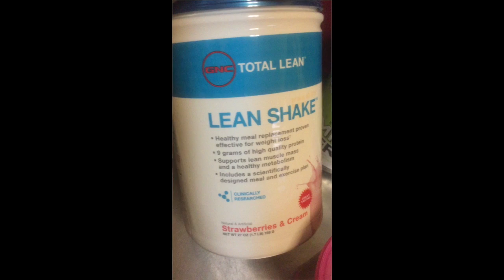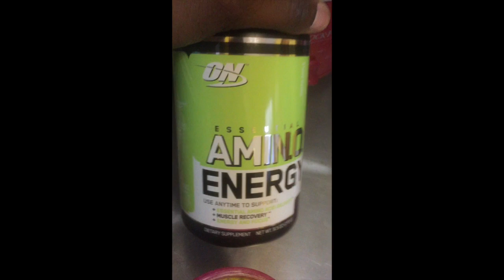My Weight Loss Journey- Week 3, 11 lbs down, Supplements and Zumba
This video is about My Weight Loss Journey- Week 3, 11 lbs down, Supplements and Zumba